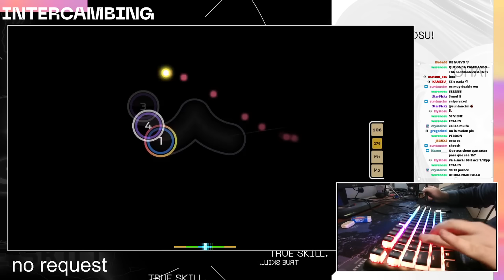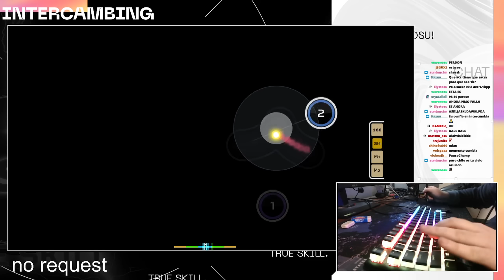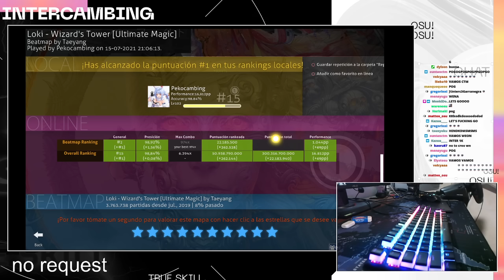[9.38⭐Live] Pekocambing | Loki - Wizard's Tower [Ultimate Magic] +HDDT 98.92% {#2 1044pp FC} - osu!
// -=- User info
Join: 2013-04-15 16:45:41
PP: 16811.6pp

// -=- Play info
Score: 22185497
Combo: 974/974x
Accuracy: 98.92%
Misses: 0x
Mods: +HDDT
Rank: SH
PP: 1044pp